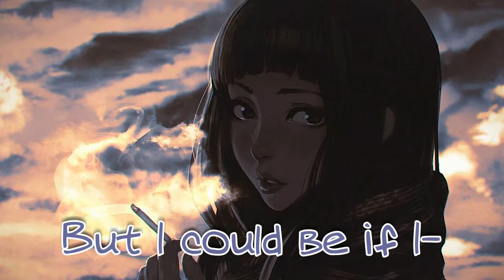聖人Nightcore~ I'm Not A Saint W/Lyrics聖人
★~(◡﹏◕✿)♔ ♕ ♚ ♛( ͡° ͜ʖ ͡°)♔ ♕ ♚ ♛★~(◡﹏◕✿)
                                     OPEN MEH!!
★~(◡﹏◕✿)♔ ♕ ♚ ♛( ͡° ͜ʖ ͡°)♔ ♕ ♚ ♛★~(◡﹏◕✿)

❋Pictures❋
Creds to the Show/Artist

♬The music♬
Artist~ Billy Raffoul